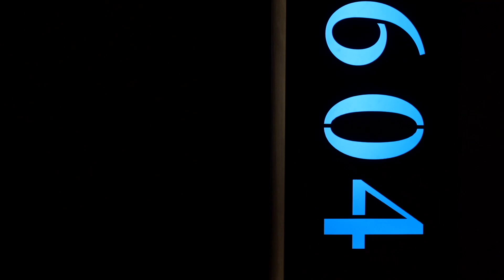Refined Apartment in New York, New York | Sotheby's International Realty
Presented by Sotheby's International Realty – Downtown Manhattan Brokerage

333 Rector Place, Apartment 604 is a proper 4-bedroom 3.5 bath home in a full-service, amenity-rich condominium in Battery Park City. Upon entering the apartment, you will be immediately welcomed into a warm and comfortable sunlit living room glowing with natural light. The great room has a wonderful, North-facing private terrace and lush Spring views of the surrounding parks through the oversized windows encompassing multiple exposures.

The newly renovated kitchen, dining area, and living room are all gracious and open, but also offer massive separate spaces, making this apartment an entertainer’s dream. The chef’s kitchen boasts everything a professional would desire – including a customized suite of Gaggenau and Miele appliances, oversized windows, a sleek breakfast peninsula, and plenty of workspace. Enjoy views of Rector Park while cooking dinner, or open the door to the private terrace to feel a breeze off of the water. The formal dining area is perfect for stylish dinner parties and opens into the large living area with southern views and greenspace.

The building amenities include a full-time doorman, full-service concierge, gym, children’s playroom, residents lounge, event space, and business center. It is also surrounded by 13 parks, gourmet markets, waterfront dining, fabulous shopping, and has access to all major lines of transportation.

Property ID: N9YZ6T